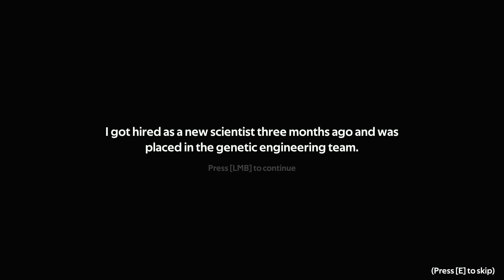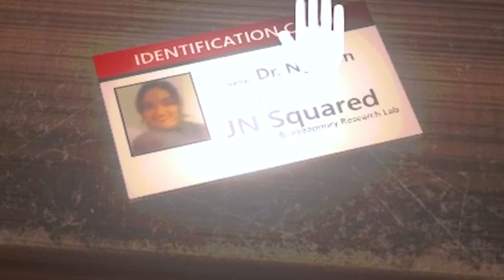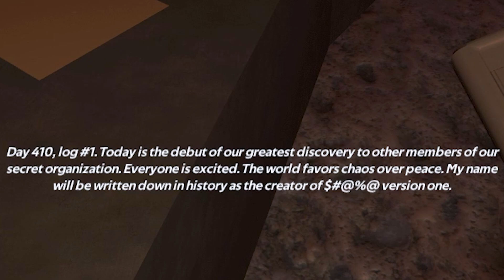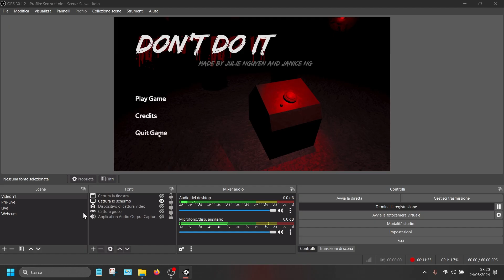INSEGUITO DA UN CERBERO! -- Don't Do It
TAG
A short 3D first person horror game exploring the secrets of your lab.

You find yourself underground in the restricted area. You've never been here before. What are they hiding? You're dying to learn the truth.

Don't do it if you know what's good for you.

Keys Controls
WASD Movement
LMB Interact
Esc Pause

Status Released
Platforms Windows, macOS, Linux
Author JN Squared
Genre Survival
Tags 3D, Atmospheric, First-Person, Horror, Narrative, Short, Singleplayer, Spooky, Unity

-- Don't Do It - Playthrough (short indie horror) --

Hi guys!

Our team "JN Squared" consists of my friend and I, and we enjoy making 3D horror games. We've made a few so far but we just published the newest one called "Don't Do It". It's a very short game about an underground secret lab conducting suspicious activities. You are a curious scientist dying to find out the truth. Would you do it?

Here's a link to the trailer as well as our game. Hope you all take a look and enjoy it!

Indie horror is generally authors that are either being promoted by smaller presses or on their own, as well. There's not much difference, really. There are a lot of talented writers in the horror genre.

Hello! I'm co-host of a site (Sci-Fi & Scary) and we primarily promote and review indie horror. Indie horror is generally authors that are either being promoted by smaller presses or on their own, as well. There's not much difference, really. There are a lot of talented writers in the horror genre. I think that it can be more creative and varied since indie authors don't have some of the restraints on them that mainstream authors do. If you'd like I can give you a link to one of our reviews as an example of some of the books we look at? When we think about horror movies or series, we only think about the big screen names. But forced to be inside had me discover gems behind the curtains.
According To The Critiques

Mainstream vs. indie horror is a fair question. If we are talking about horror movies, titles like Halloween and Friday the 13th comes to mind. We can go older with The Exorcist and Psycho. It goes back to the 30s with Dracula and Frankenstein.

Horror is a genre that has been snubbed over the years, over decades! The general public sees horror as a genre without paying attention to all the subgenres. Horror is the tip of the iceberg, it’s what we see but everything underneath are the subgenres.

Critiques don’t seem to understand that horror has many faces. Even the horror on the big screen barely gets recognition to this day. Before, horror was evil and now it’s a cheap genre that keeps repeating itself.
Why I Don’t Like Critiques

Often, when a critique gives a bad review on a horror movie, I watch it. The scores for horror movies are low because of critiques generalizing the genre. A good horror movie on IMDb often gets between 5 and 7 out of 10 as an average.

I prefer to see regular reviews of horror fans like me to satisfy my curiosity. To please the critiques, lots of times mainstream horror movies—i.e., made for the general public—they dial down the gore. Some people believe it to be better to dial down on the gore and violence, but then, what you’re left with is a light spooky movie. Not everyone can have satisfaction from a simple and light “horror” movie. But, to be on the big screen you must make sacrifices, then we have movies like Winchester and The Haunting.
VVitch Or Horror Fans

I can hear someone screaming: Hostel! Saw! The Human Centipede! Would You Rather! Yes, there are exceptions to the rules. However, when looking at the critique for those, at the exception of Hereditary, all were not as well received.

What I deplore is how The VVitch kept showing up in our research. My husband and I were looking for horror movies to watch and The VVitch kept showing up. We finally find it on Tubi after weeks of not finding it on any streaming service. Side note, we live in Quebec, Canada.